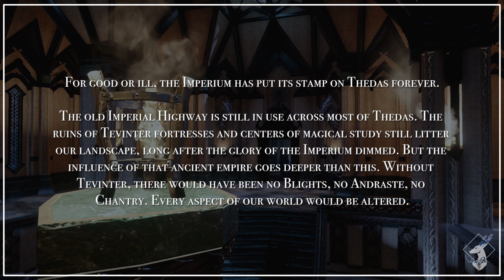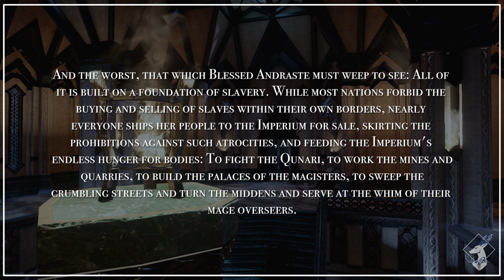{Codex-DA2} The Tevinter Imperium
This DA2 codex entry is found in Darktown as a book during Act 1.